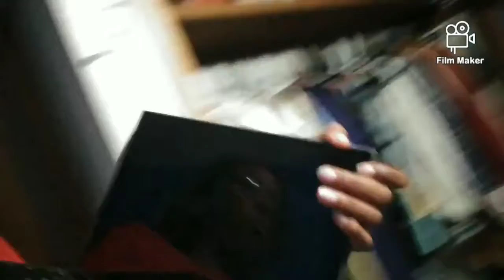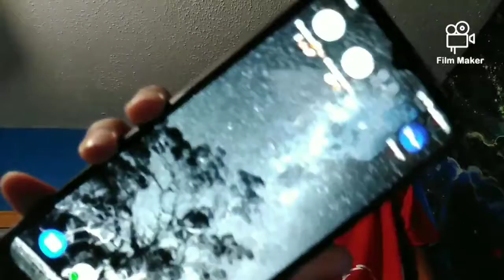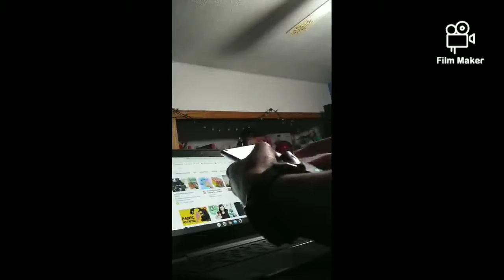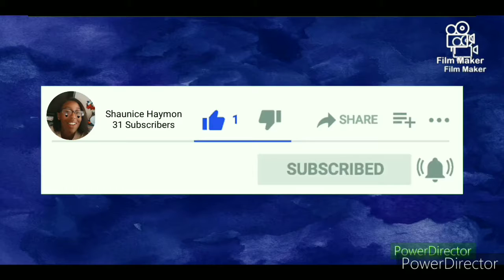I Burnt my Tongue!(Easter Vlog!!)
This is an Easter Vlog, there's a lot sped up because some things I did in this video lasted a while; like frosting, a cake, opening my basket, and making my parfait. But this was fun to make.
Bloopers/Interruptions/Zone Outs/Random Things all at the end of the video.